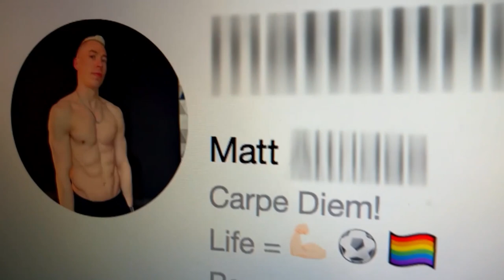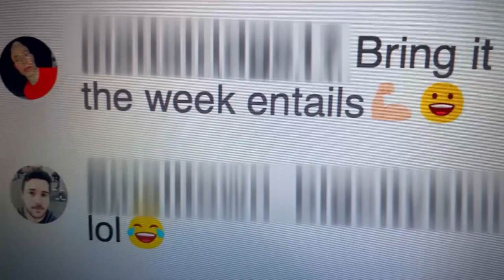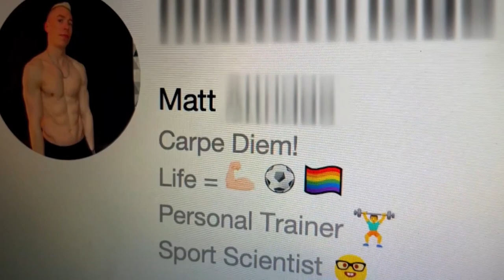Julie Adenuga And Oobah Butler's Shock Discovery As They Try And Find Out Who Matt Is | Catfish UK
Julie Adenuga and Oobah Butler start their investigation, but this discovery comes as a total shock… Brand new episodes of Catfish UK start Weds 14th July at 10 pm on MTV UK!